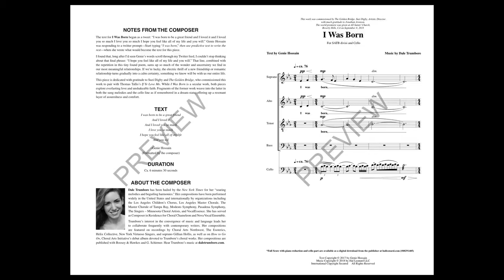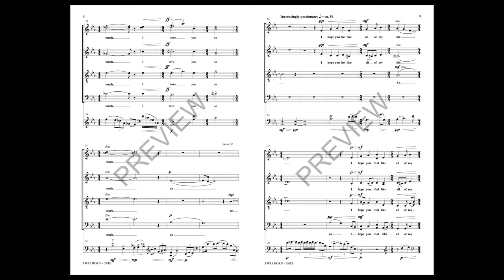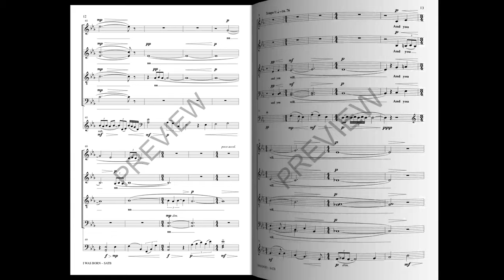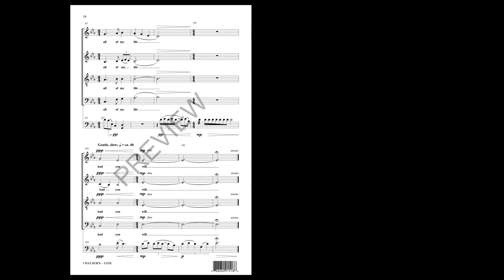I Was Born (SATB Choir) - by Dale Trumbore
Here is a short and poignant text seeking to sum up much of the wonder and uncertainty we find in our most meaningful relationships. “I hope you feel like all of my life and you will.” Newly-awarded ACDA Brock professional composer, Dale Trumbore captures the electric thrill of lasting and meaningful relationships in this lush, contemporary score.